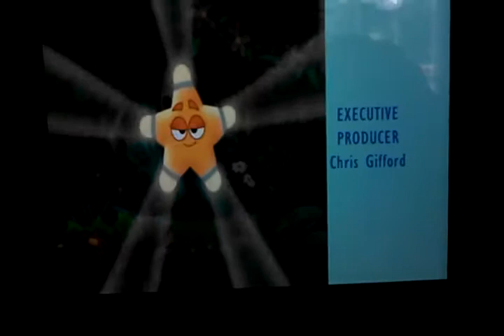Mini Game (8)